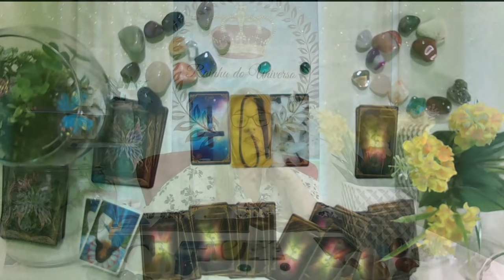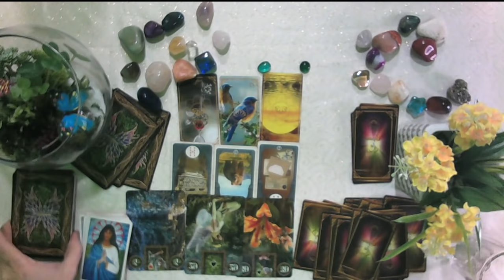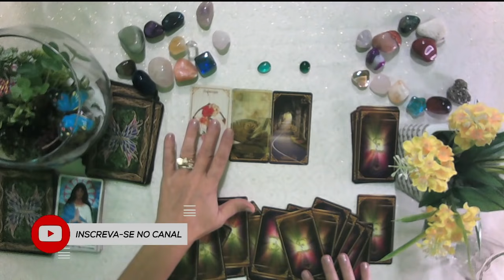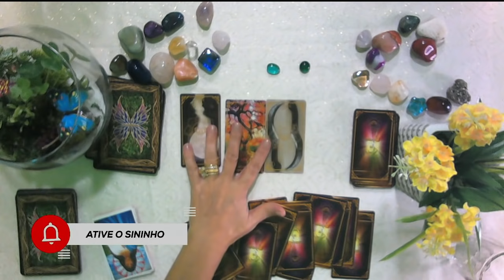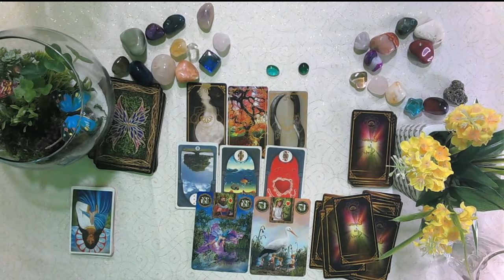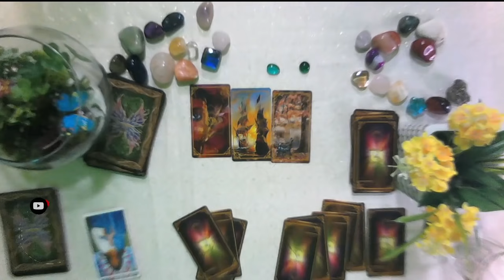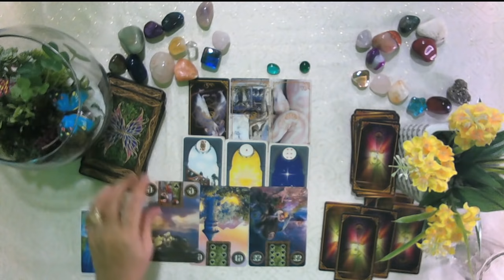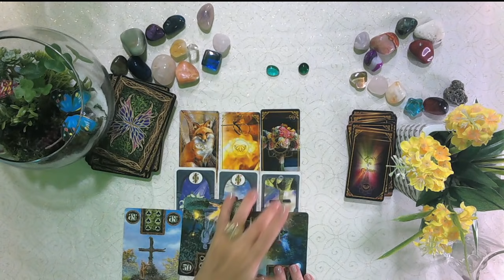HORÓSCOPO FINAL SEMANA 16,17 E 18 DE JULHO POR ZURI - RAINHA DO UNIVERSO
RAINHA DO UNIVERSO CONSULTAS PARTICULARES E TRABALHOS
ESPIRITUAIS.

MINUTAGEM  DO VIDEO:
00:00 - ABERTURA E AVISOS
02:11- Áries
08:55- Touro
13:08- Gêmeos
16:58- Câncer
21:12- Leão
26:17- Virgem
31:43- Libra
36:18- Escorpião
40:24- Sagitário
44:36- Capricórnio
49:08- Aquário
52:33- Peixes